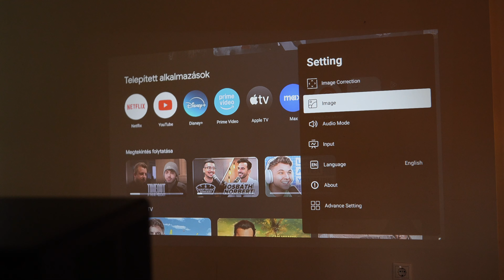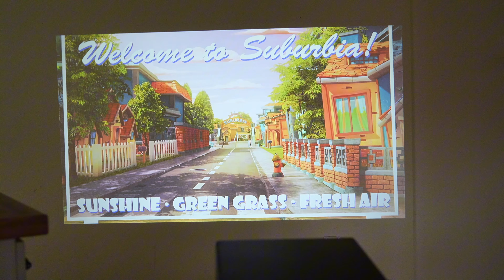TV-t Helyettesítő Kínai Projector 100 ezerért?👀Wanbo X5 Pro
🛍️Discount price: $309
♥️Térj be hozzánk személyesen Miskolcon!
♥️Ha a fenti boltok egyikében vásárolsz, közvetlenül támogatod a működésünket!